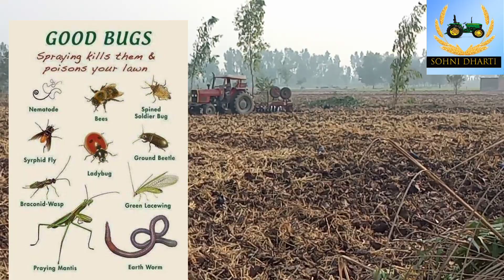How to prepare land after Rice harvesting دھان کی کٹائی کے بعد زمین کیسے تیار کریں